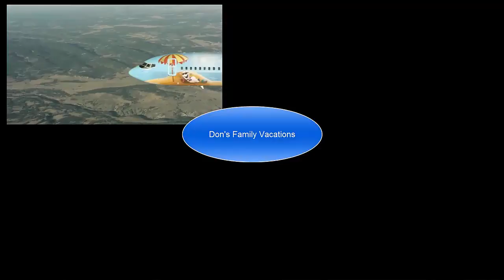25 things to do on a cruise ship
25 things to do on a cruise ship.  Some people still think cruises are full of people playing bingo and sitting around the pool waiting for the buffet to open.  So I thought I would share with you 25 things to do on a cruise ship to show you just a sample of what there is to do out there.  cruise ships are always trying to brings new things to their ships to get you on board.  so please enjoy the video on 25 things to do on a cruise ship and if you want to see more tip videos about cruising and travel please check out my other videos here: